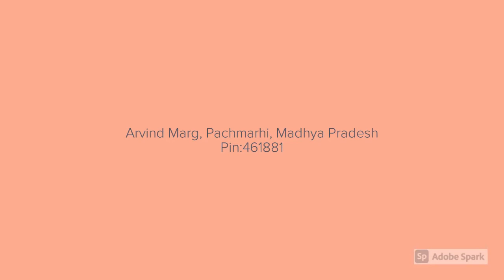Hotel Bluemoon, Pachmarhi | 7428822220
Hotel Bluemoon, located in the Pachmarhi area, is a popular choice for travelers. Only 200 Km away, this 1.5-star property can be easily accessed from the airport. With its convenient location, the property offers easy access to the city's must-see destinations. Hotel Bluemoon offers impeccable service and all the essential amenities to invigorate the weary traveler. To name a few of the property's facilities, there are daily housekeeping, 24-hour front desk, Wi-Fi in public areas, car park, room service. Guests can choose from 7 rooms, all of which exude an atmosphere of total peace and harmony. The property's host of recreational offerings ensures you have plenty to do during your stay. Whatever your reason for visiting Pachmarhi, Hotel Bluemoon is the perfect venue for an exhilarating and exciting breakaway.

পচমারী এলাকায় অবস্থিত হোটেল ব্লুমুন ভ্রমণকারীদের জন্য একটি জনপ্রিয় পছন্দ। মাত্র 200 কিলোমিটার দূরে, এই 1.5-স্টার সম্পত্তি বিমানবন্দর থেকে সহজেই অ্যাক্সেস করা যায়। সুবিধাজনক অবস্থানের সাথে, সম্পত্তিটি শহরের দেখার মতো গন্তব্যস্থলে সহজে প্রবেশাধিকার প্রদান করে। সম্পত্তির কয়েকটি সুবিধার নাম জানাতে, প্রতিদিনের গৃহস্থালি ব্যবস্থা, 24-ঘন্টা ফ্রন্ট ডেস্ক, পাবলিক এলাকায় ওয়াই-ফাই, গাড়ি পার্কিং, রুম সার্ভিস রয়েছে। অতিথিরা 7 টি কক্ষ থেকে চয়ন করতে পারেন, যা সবই সম্পূর্ণ শান্তি এবং সম্প্রীতির পরিবেশকে বহন করে। সম্পত্তির বিনোদনমূলক অফারগুলি নিশ্চিত করে যে আপনার থাকার সময় আপনার অনেক কিছু করার আছে। পাচমার্হি দেখার জন্য আপনার কারণ যাই হোক না কেন, হোটেল ব্লুমুন একটি উত্তেজনাপূর্ণ এবং উত্তেজনাপূর্ণ বিরতির জন্য উপযুক্ত স্থান।

पचमढी परिसरात स्थित Hotel Bluemoon हे पर्यटकांसाठी एक लोकप्रिय पर्याय आहे. केवळ 200 किमी अंतरावर, या 1.5-स्टार मालमत्तेवर विमानतळावरून सहज प्रवेश करता येतो. त्याच्या सोयीस्कर स्थानासह, मालमत्ता शहराच्या आवर्जून पाहण्यायोग्य ठिकाणांवर सहज प्रवेश देते. मालमत्तेच्या काही सुविधांची नावे सांगण्यासाठी, दररोज घरकाम, 24-तास फ्रंट डेस्क, सार्वजनिक ठिकाणी वाय-फाय, कार पार्क, रूम सर्व्हिस आहेत. अतिथी 7 खोल्यांपैकी निवडू शकतात, त्यापैकी सर्व शांतता आणि सौहार्दाचे वातावरण आहे. पचमढीला भेट देण्याचे तुमचे कारण काहीही असो, Hotel Bluemoon हे एक आनंददायक आणि रोमांचक विश्रांतीसाठी योग्य ठिकाण आहे.

पचमढ़ी क्षेत्र में स्थित Hotel Bluemoon यात्रियों के लिए एक लोकप्रिय विकल्प है। केवल 200 किमी दूर, इस 1.5-सितारा संपत्ति तक हवाई अड्डे से आसानी से पहुँचा जा सकता है। अपने सुविधाजनक स्थान के साथ, संपत्ति शहर के दर्शनीय स्थलों तक आसान पहुँच प्रदान करती है। होटल ब्लूमून त्रुटिहीन सेवा और थके हुए यात्री को स्फूर्तिदायक बनाने के लिए सभी आवश्यक सुविधाएँ प्रदान करता है। होटल की कुछ सविधाओं में दैनिक हाउसकीपिंग, 24-घंटा फ्रंट डेस्‍क, सार्वजनिक क्षेत्रों में वाई-फ़ाई, कार पार्क, कक्ष सेवा शामिल है। मेहमान 7 कमरों में से चुन सकते हैं, जिनमें से सभी पूर्ण शांति और सद्भाव का वातावरण प्रदान करते हैं। संपत्ति की मनोरंजक पेशकशों की मेजबानी सुनिश्चित करती है कि आपके प्रवास के दौरान आपके पास करने के लिए बहुत कुछ है। पचमढ़ी में आने का आपका कारण चाहे जो भी हो, Hotel Bluemoon एक आनंददायक और रोमांचक विश्राम के लिए उपयुक्‍त स्‍थान है।